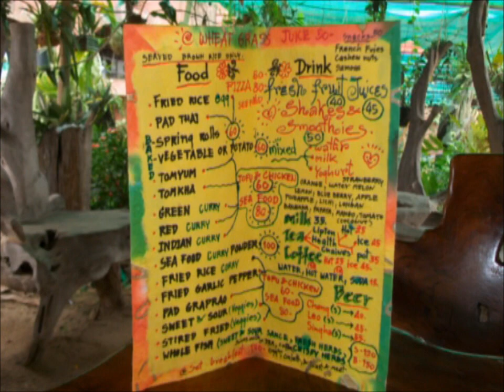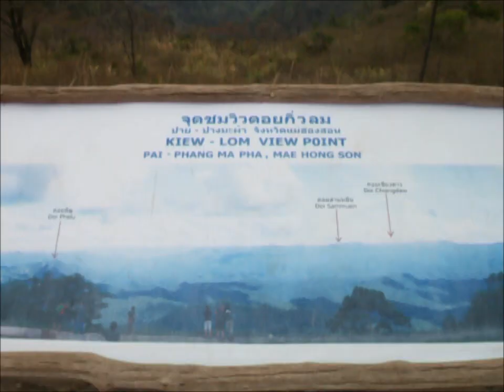Northern Thailand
Chiang Mai (En Thai: เชียงใหม่) capital de la provincia de Chiang Mai, es la ciudad más grande y significativamente cultural del norte de Tailandia.
Está situada a unos 700 kilómetros al norte de Bangkok, entre algunas de las montañas más altas del país.
La ciudad está en la ribera del río Ping, el afluente más importante del río Chao Phraya.
Chiang Mai es una ciudad cada vez más moderna, aunque carece del lustre cosmopolita de Bangkok.
Su importancia histórica derivó de la localización estratégica importante en una ruta comercial antigua. Mucho antes de la afluencia moderna de visitantes extranjeros, la ciudad fue un centro importante para la producción de artesanías: paraguas, joyería (particularmente de plata) y escultura tallada en madera.
Pai (en tailandés: ปาย) es una pequeña ciudad al norte de Tailandia, en la provincia Mae Hong Son,, cerca de la frontera con Myanmar.
Se encuentra situada a orillas del río Pai.

Mae Hong Son (en tailandés: แม่ฮ่องสอน) es una ciudad situada en el noroeste de Tailandia, capital de la provincia de Mae Hong Son.
Se encuentra cerca de la frontera con Birmania por la orilla del río Pai.
La ciudad cubre el tambon Chong Kham del Mueang distrito de Mae Hong Son.
Es un popular punto de partida desde donde realizar excursiones para visitar los pueblos tribales de las montañas, cuevas y cascadas de la zona. También hay algunas aguas termales cercanas. "Dok Thung Bua Tong" en Amphoe Khun Yuam, donde los campos de girasoles silvestres florecen y cubren las colinas en el mes de noviembre, se puede llegar desde Mae Hong Son y se encuentra a unos 80 km de distancia.
Huay sua Tao.
Es un pueblecito famoso por albergar uno de los tres asentamientos en Tailandia de Padaung (subgrupo de Karen) popularmente conocidos como Long neck.
Tienen su propia lengua perteneciente al grupo Kenmic de la familia de lenguas tibetano-birmana.
Los Padaung escaparon del Estado Kaya en Birmania hacia Tailandia a mediados de 1900 y en realidad son refugiados políticos.
Pertenecen al subgrupo Karenni del Partido Popular Karen, que sigue luchando por su independencia de Birmania.
Son famosas sus mujeres por usar anillos de latón alrededor del cuello.
Estos anillos en realidad no estiran el cuello, sino que oprimen las clavículas hacia abajo, Esto distorsiona su crecimiento y las hace aparecer como si tuvieran el cuello largo.
Pueden llegar a llevar veinte anillos alrededor de su cuello comenzando a ponérselos de niñas cuando tienen tan solo 5 o 6 años.
Los anillos en los brazos y las piernas no son tan prominentes como los del cuello, sin embargo, estos, son igual importantes.
Los aros de los brazos van desde la muñeca hasta el codo.
Mientras que los de las piernas van desde los tobillos hasta las rodillas.
Nosatik